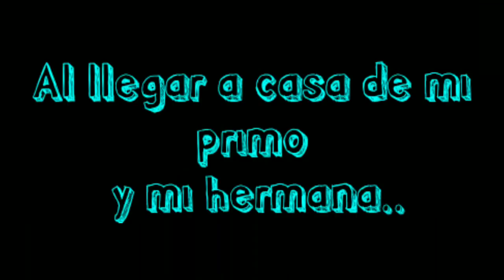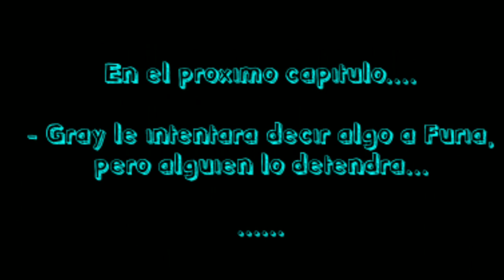Amor prohibido [Entre dos Clanes] - Capitulo 3 - Gacha Life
Hola amig@s :D/

Estado dos días sin poder subir el capitulo por no tenerlo y porque no podía hacerlo antes xD, pero aquí se lo dejo c: (para los que sigan la serie, es el aviso alv :v)

Nos vemos en el próximo capitulo que intentaré subirlo mañana o pasado uwu

Saludo a los participantes :3
- Mi mejor amiga: Hanna (Luna)
- Mi mejor amigo: Angelellobo (Black)
- Mi hermana Eli (Brokenmist)
- Mi hermano Ruben (Ruben :v)
- Mi novio ❤ (Gray)
Az y Furia son personajes mios xD
- Mi cuñada Mónica, la cual como dije en el primer cap, me dio ánimos de hacer la serie y seguirla ❤😉